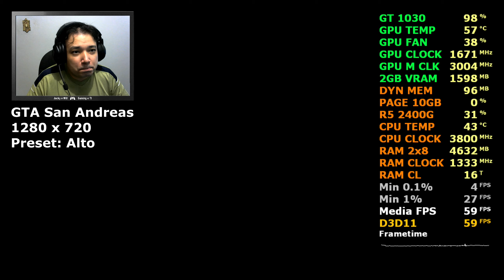GT 1030 - GTA San Andreas Definitive Edition (720p) 2x8GB (PC) Teste de Desempenho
Teste no GTA San Andreas Definitive Edition usando a Nvidia GT 1030 2GB GDDR5 da Colorful, na resolução 1280x720.

🔵Melhor Placa Mãe Custo Benefício B450M AM4:

🔥Assine o Amazon Prime, 1° Mês Grátis, Prime Vídeo, Ganhe Frete Grátis na Amazon, Jogos Grátis, Skins em Jogos e muito mais!

Memória Ram: 2x8 GB Crucial 2666 Mhz DDR4

Placa de Vídeo: GT 1030 2GB GDDR5 Colorful

Placa Mãe: Asus Prime B450M GAMING/BR DDR4 AM4

Fonte: Aerocool Kcas 400W 80 Plus:

SSD: 1TB Sandisk SDSSDA-1T00-G26:

Disco Rígido 1: 1TB Seagate Barracuda 7200 RPM:

Disco Rígido 2: 2TB Seagate Barracuda 7200 RPM:

Disco Rígido 3: 4TB Seagate Barracuda 5400 RPM:

Cooler: Coolermaster Blizzard T2:

Gabinete: Bancada de Testes da RF Mode BT 01
Driver: Adrenalin 2020 Edition 21.10.1
Sistema Operacional: Windows 10 Pro 64 Bits

➥PicPay: @willian.strife